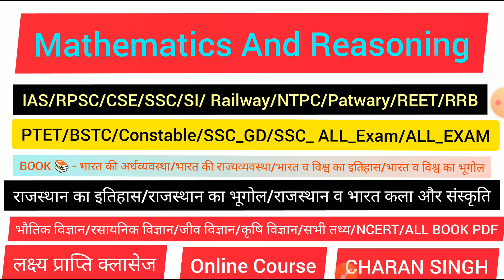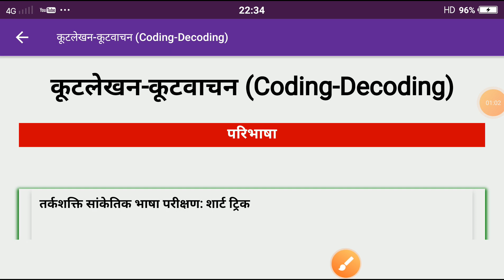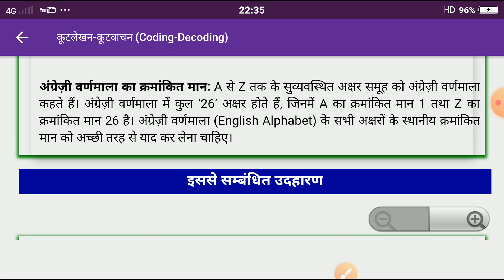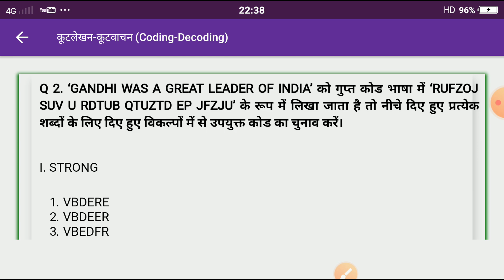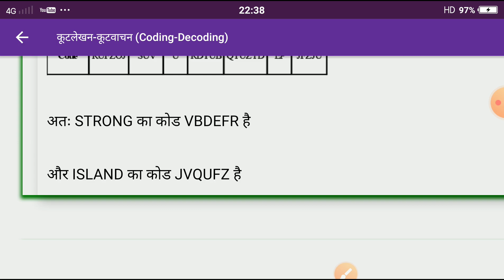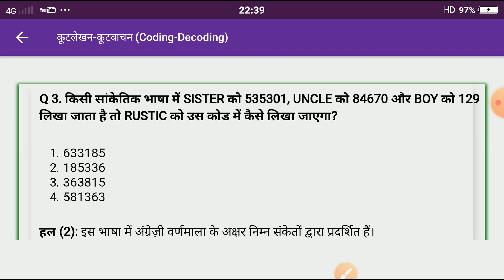कूटलेखन-कूटवाचन (Coding-Decoding)तरशकति सांकेतिक भाषा परीक्षण: शार्ट ट्रिक